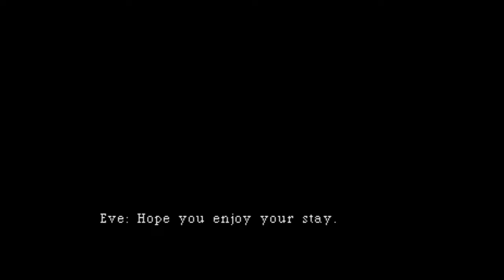Parasite Eve - Sony Playstation, 1998, Square Co., Ltd - 1440p MiSTer long play part 8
Playthrough from start of day 4 to completing hospital basement

An ordinary day in New York for rookie police officer Aya Brea. Christmas Eve is the present day, and you've decided to visit the opera theater. Now this is where the fireworks begin. Suddenly audience members are set on fire, toasted completely, and it appears that the lead vocal is the source of this burning terror. Yet you appear to be immune, and as a police officer you're always on duty, so you must confront the danger.

There has to be some connection between the two of you, as that seems the only rational explanation. What if mitochondria are a species on its own, more advanced then humankind, and using them only to create environments and civilization for themselves? What if humankind are just hosts? What if mitochondria are the natural enemy of humankind? That would make Aya their natural enemy, so the battle for survival and uncovering the truth has already started.

The game is played over six days, each day bringing its own quest. Environments range from Central Park and the American Museum of Natural History to a police office and hospital, all of them modeled like realistic places and most of them crawling with bloodthirsty mutant animals. Combat is different from traditional RPGs, as while you still take turns attacking and/or using parasite powers, you'll be able to run across the battlefield and dodge enemy fire or even strike from a better angle or behind. As Aya levels up she will gain access to parasite powers, such as healing or supercharging a bullet with energy. These powers will deplete a recharging energy bar, although the bar will recharge slower the longer combat drags on. Aya will find many guns of various types throughout the game, and every gun can be modified with extra stats, either with special items, or by breaking down another gun to move over its bonus stats or special effects. The same is true for armor Aya finds.

Published by: Square Co., Ltd.
Developed by: Square Co., Ltd., Square USA, Inc.
Released: Mar 29, 1998
Platforms: PlayStation, PlayStation 3, PSP, PS Vita

Producer: Hironobu Sakaguchi
Director/Story/Planning: Takashi Tokita
Battle Design: Yoshihiko Maekawa
Character Design: Tetsuya Nomura
Based on a novel by: Hideaki Sena
Localization Director: Ichiro Nonaka
Executive Producers: Tetsuo Mizuno, Tomoyuki Takechi